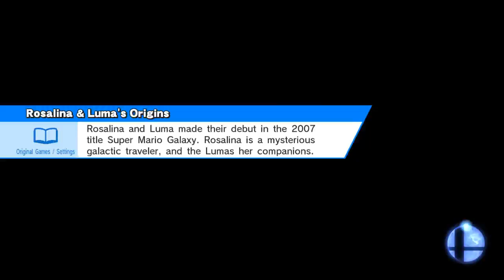Chainsaws.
"That looks painful" is an understatement in this instance, sister.